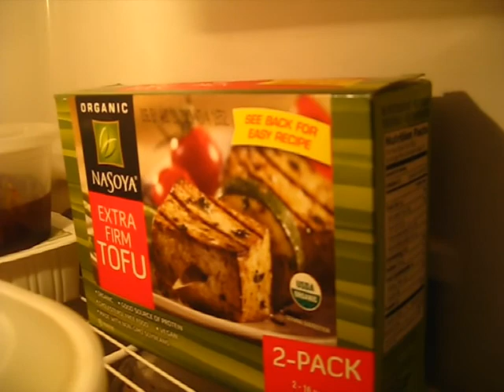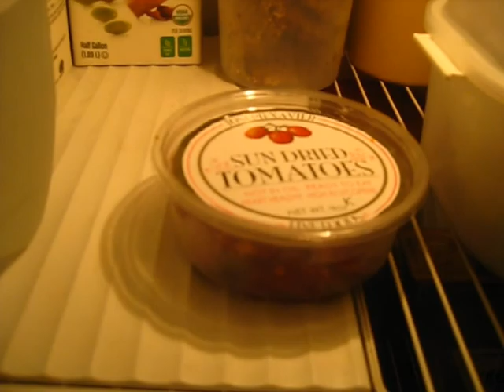What's In My Raw Vegan Fridge? (Raw Pasta Lunch)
What's in your fridge is vital when it comes to sticking with a lifestyle transition.  It's all about preparation, and having enough options to keep you excited about what you're going to eat next.